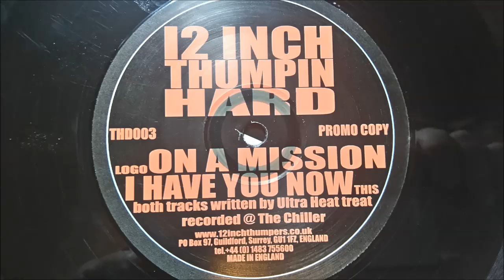Ultra Heat Treat - On A Mission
released in 2001 on 12 inch thumping hard records as a promo (thd003)